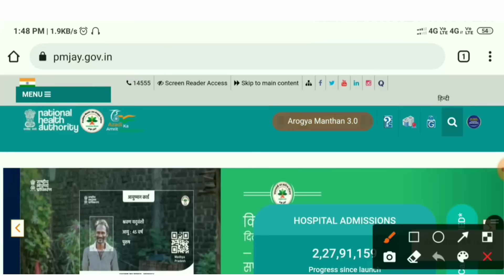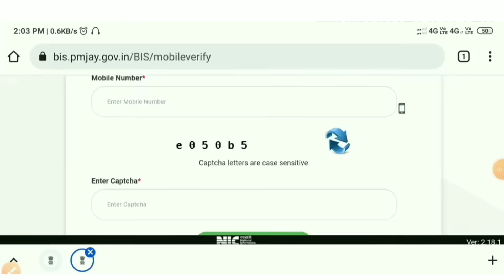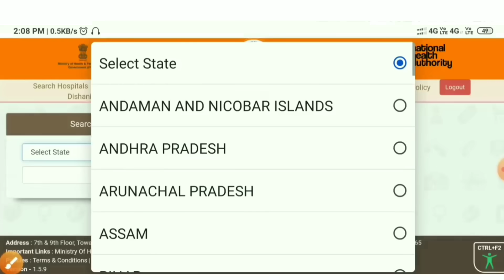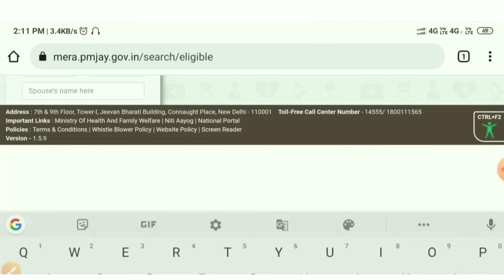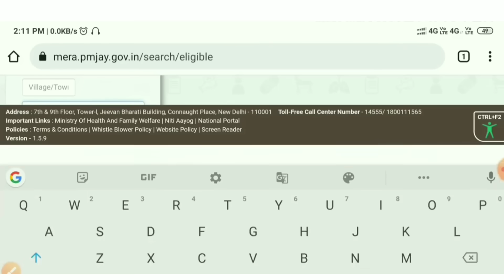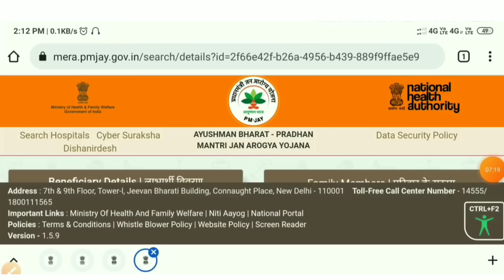जिसका लिस्ट मे नाम नही है उसका आयुष्मान कार्ड कैसे बनेगा ? Ayushman Card Kaise Banaye | Pmjay Card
Technical Giri Baba

From- Saran Bihar (India)

aayushmaan Bharat Yojana
ayushman card online
ayushman card online banaye
pradhanmantri jan arogya yojana online
ayushman bharat golden health card online
ayushman card
ayushman bharat
ayushman bharat golden card
aayushmaan bharat online apply
aaushman card
aayushmaan bharat card kaise banaye
ayushman card ke liye apply online
ayushman card online csc vle
ayushman card online apply kaise karen
ayushman card online download
ayushman card online download kaise kare
ayushman card online download kaise karen
how to download online ayushman card
5 lakh wala ayushman card
5 लाख वाला हेल्थ कार्ड
5 लाख वाला हेल्थ कार्ड फॉर्म
5 लाख वाला हेल्थ कार्ड Online
golden health card online